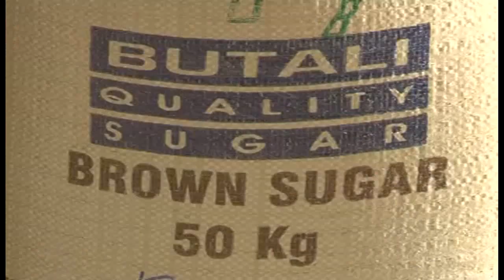Closure of Butali Sugar Mill might impact negatively on sugarcane farmers in Kakamega County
Sugarcane farmers in Kakamega county are a worried lot as they await a decision that might lead to closure of Butali sugar mill. Butali sugar is likely to lose its milling license if a technical committee established by the ministry of agriculture finds the miller guilty of cane poaching.